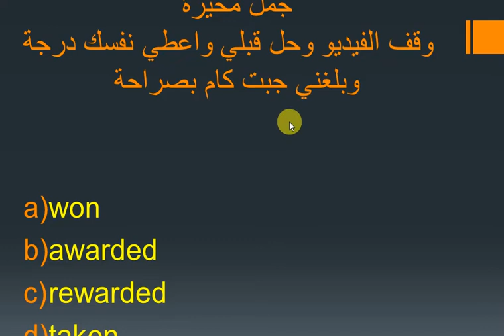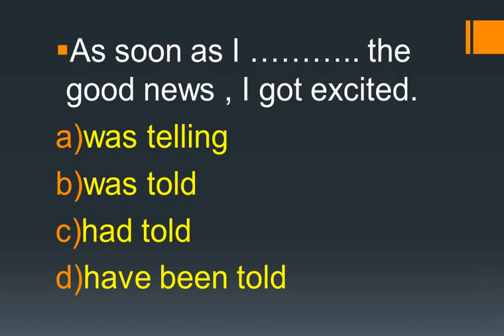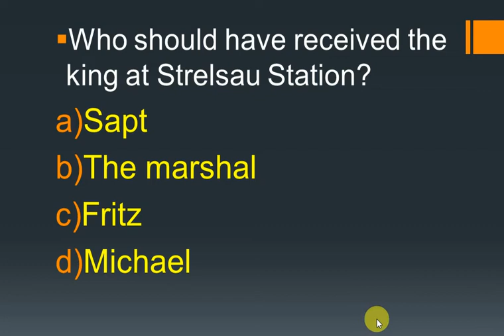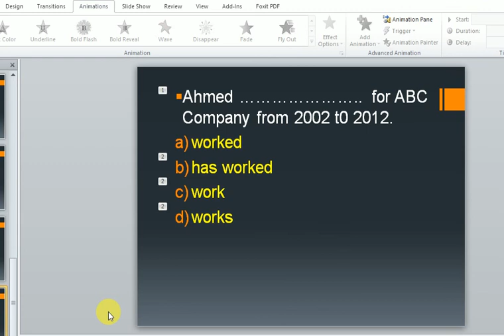توقعات مرئية في اللغة الانجليزية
للثانوية العامة الحلقة الرابعة